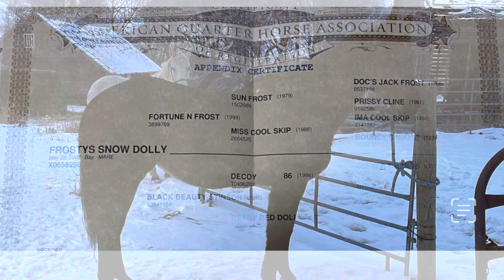Dolly AQHA registered mare